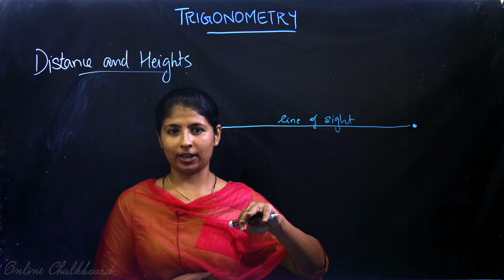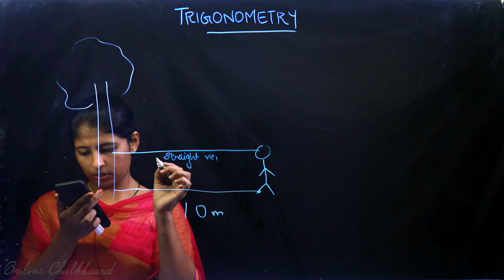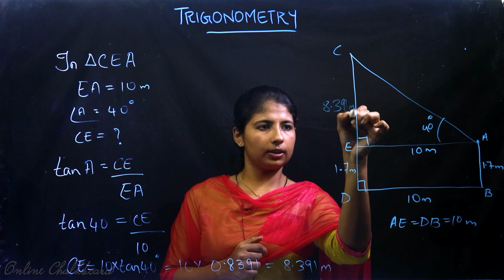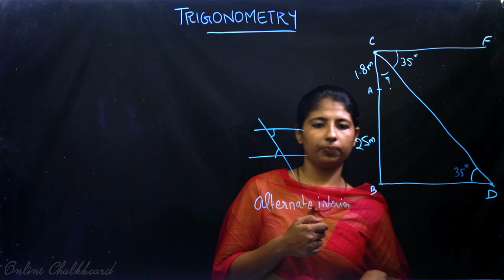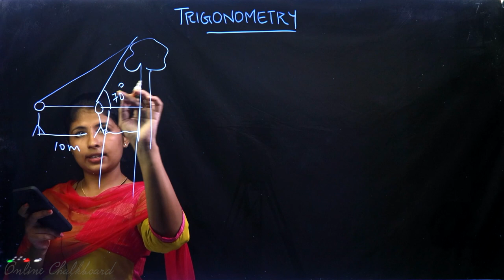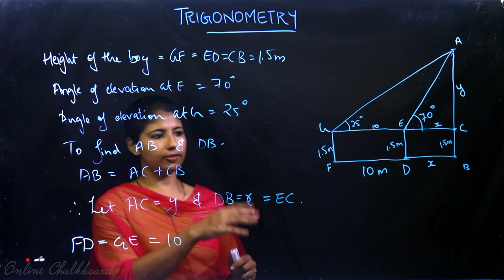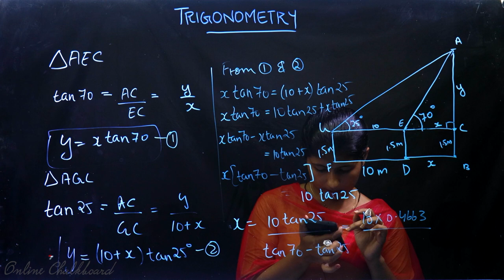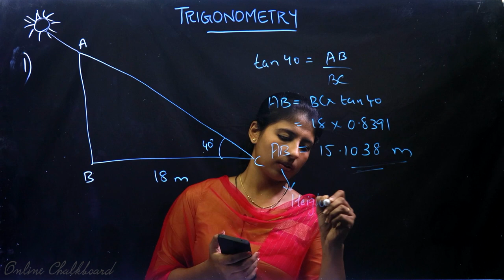Class 10 | MATHS | Chapter 5 - TRIGONOMETRY - Part 9 | SSLC KERALA | Kite Victers